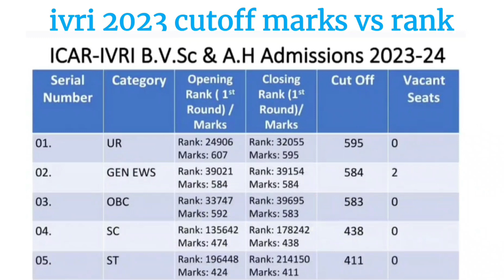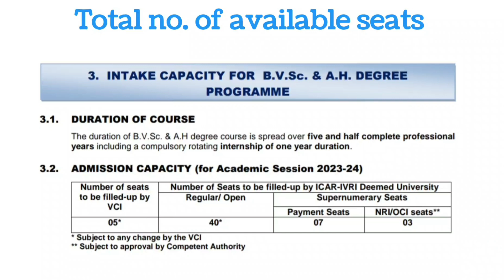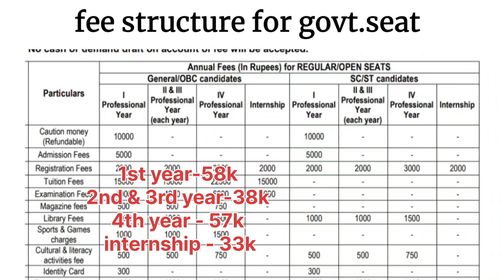ivri ug admission 2025 |EXPECTED CUTOFF MARKS 2025 ||REQUIRED DOCUMENTS FOR ivricounselling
IVRI ADMISSION PROCESS 2024 ||EXPECTED CUTOFF MARKS 2025 || REQUIRED DOCUMENTS FOR IVRI - BVSC & AH Admission Process explained |l
IVRI Registration, Fee, Cutoff & Seats
expected cutoff marks for ivri admission in 2025 || last year ivricutoff_2025 veterinary admission top veterinary college veterinaryclinic ivricampustour ivriadmission2025 smilenaresh birds jobopprtunityinveterinary neet2025cutoff neet_motivation college_life vetslife vcickunselling veterinaryadmisdionivri veterinary college
ivri
ivribareilly_cutoff2025  ivri Bareilly campus tour
ivri veterinary college cut off 2025
ivri izatnagar bareilly india
ivri anochi
ivri cut off 2024
ivri izatnagar